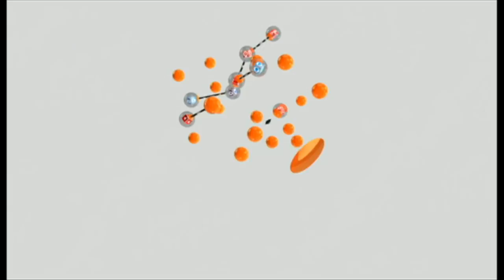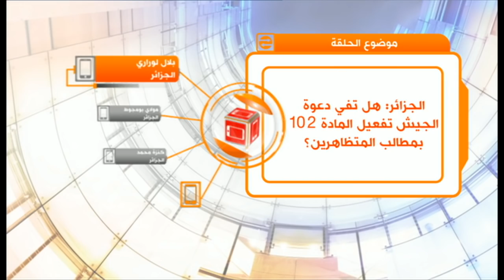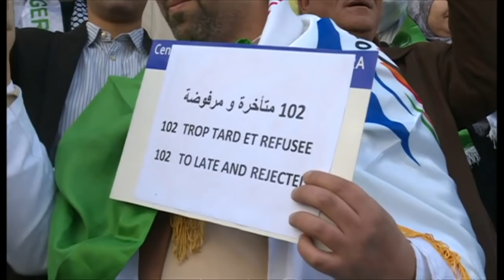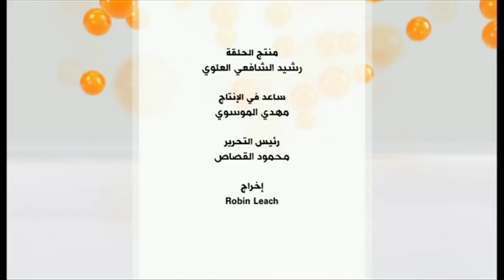الجزائر: هل يسعى رئيس أركان الجيش، قايد صالح، لحكم البلاد أم للخروج من الأزمة؟ نقطة حوار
توالت ردود الأفعال من مختلف الأطراف في الجزائر بعد أن طالب رئيس الأركان، الفريق قايد صالح، بتفعيل المادة 102 من الدستور الجزائري، والتي تنص على اعلان شغور منصب رئيس الجمهورية في حال عجزه عن ممارسة مهام منصبه، وذلك على أساس أن هذا هو الحل "الذي يكفل الخروج من الازمة والاستجابة للمطالب المشروعة للشعب الجزائري"، حسب ما قاله صالح.

محاور حلقة الأربعاء 27 مارس/ آذار من نقطة حوار، قدّمها محمد عبدالحميد:

كيف ترون مطالبة قائد الجيش بتفعيل المادة 102 من الدستور؟

هل يكفي إعلان شغور منصب الرئيس للخروج من الأزمة القائمة؟

ترى أحزاب المعارضة في الجزائر أن الحديث عن شغور منصب الرئيس جاء متأخرا ولا يعالج الأزمة السياسية القائمة. هل تتفق معهم؟